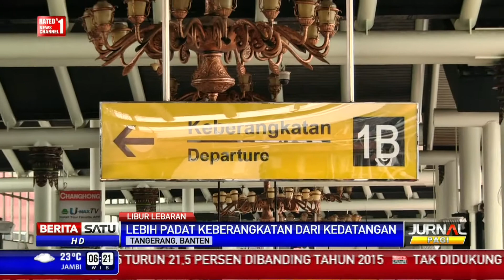Arus Keberangkatan di Bandara Soekarno Hatta Meningkat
Arus keberangkatan di Terminal 1 B Bandar Udara Soekarno Hatta, Tangerang, Banten, justru meningkat dibandingkan arus kedatangan.

Facebook.com/BeritaSatuTV
Youtube.com/BeritaSatu